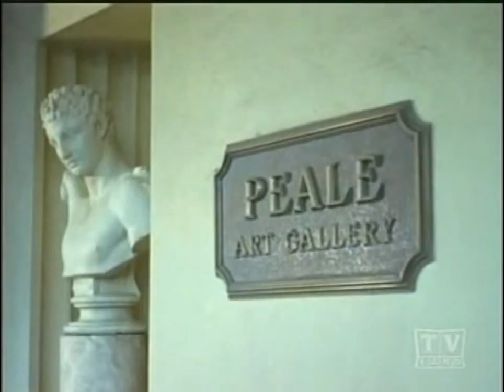Why is an orange like a bell?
Riddle: Why is an orange like a bell?

Answer: Because both need to be peeled